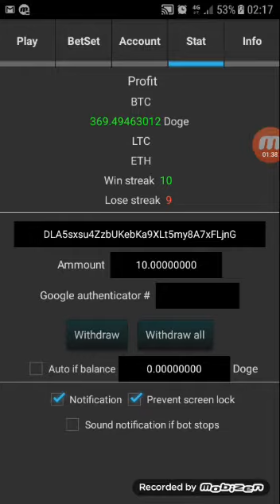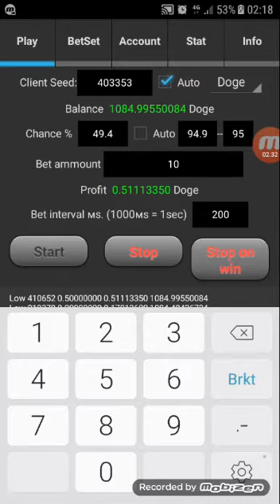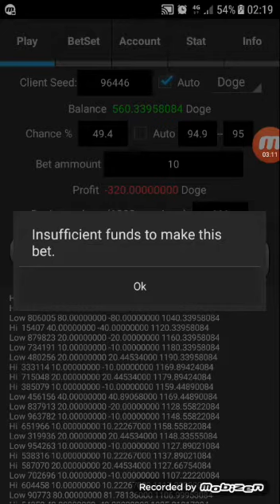RELANDICE akibat napsu .. wkwkk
keep safe bro